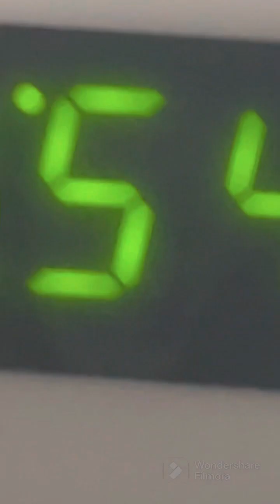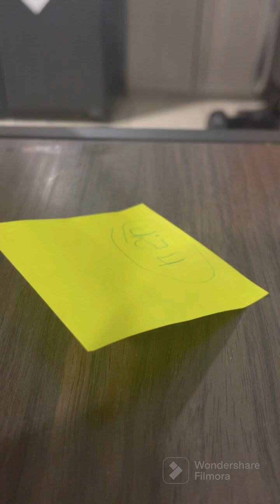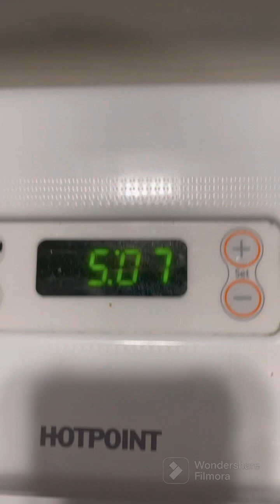January 6, 2023